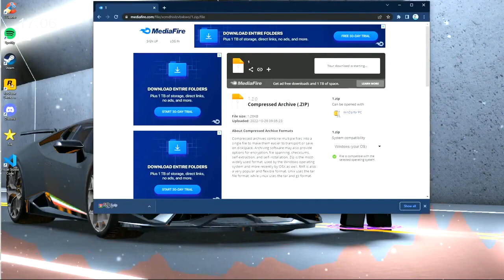GRAND PIECE ONLINE SCRIPT | ROBLOX GRAND PIECE ONLINE SCRIPT | GRAND PIECE ONLINE SCRIPT GUI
PASSWORD : 123

Grand Piece Hack
Grand Piece Script
Roblox Grand Piece Hack
Grand Piece NEW OP AUTOFARM HACK SCRIPT GUI
▬▬▬▬▬▬▬▬▬ [ ✔️ Summary ✔️ ] ▬▬▬▬▬▬▬▬▬
Hey Guys, today I showed you the best working grand piece online script GUI / hack. This script has a devil fruit sniper, auto farm, teleports and more! I hope you enjoyed the video. Peace